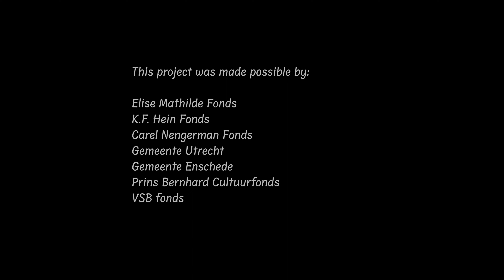Chanson de la Colombe - Henk Stoeten (2022)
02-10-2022  Stadsklooster Utrecht (live recording)

Chanson de la Colombe - Louisa Paulin (1947)

Bonjour! Bonsoir! Madame la Lune,

Qu'avez-vous vu?

Qu'avez-vous vu dans vos voyages

Qui vous ait plu?

- J'ai vu une blanche colombe

Bonjour! Bonsoir!

Dans le ciel noir.

- Oh! Dites-nous que cherchait-elle,

Si loin de nous,

Le savez-vous?

- Elle cherchait un nid tranquille

Bien à l'abri.

Pour ses petits.

- Où est-il, Madame la Lune,

Le nid si doux?

Le savez-vous?

- Dans votre coeur d'enfant peut-être,

Bonsoir! Bonjour!

Si votre coeur pouvait bien être

Tout plein d'amour.

- Comment s'appelle la colombe,

Le savez-vous?

Dites-le nous.

- On la nomme la Paix di Monde,

Bonjour! Bonsoir!

Ses ailes couvriraient le monde

D'un vol d'espoir.